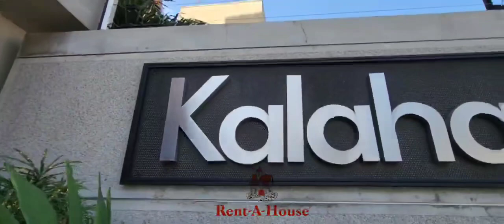Apartamento en venta Barquisimeto Este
Este apartamento es una combinación de vanguardia y confort, situado en un prestigioso conjunto privado en la urbanización Nueva Segovia. Con 110 metros cuadrados, está en obra limpia, lo que te permite diseñar la cocina a tu gusto. Cuenta con 3 habitaciones, 3 baños, 2 puestos de estacionamiento techados y 1 maletero. El conjunto ofrece hermosas áreas comunes, un gimnasio, planta eléctrica, gas por tubería y un salón de fiestas. Es una excelente opción para quienes buscan un nuevo hogar que combine elegancia y funcionalidad.